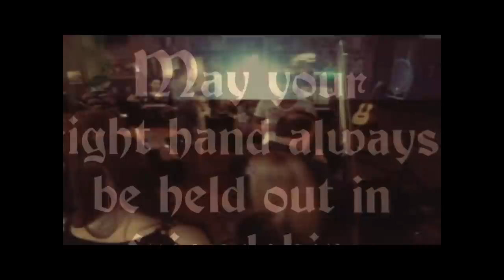Andrew Allen - Live At The Pogue Mahone with Lee's Music and 97.5 The River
Kamloops Hit Music Station presents Andrew Allen live at the Pogue Mahone. With help from Lee's Music, 97.5 The River was able to host another incredible intimate and interactive event - exclusive to River listeners. Keep listening to 97.5 The River to find out who we'll be bringing in next and be sure to join us as well as Facebook and Twitter